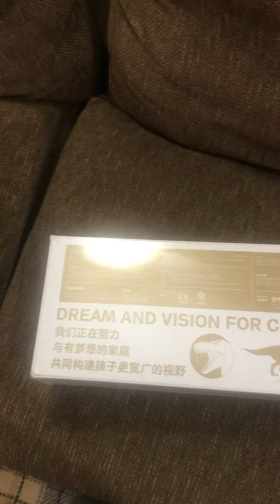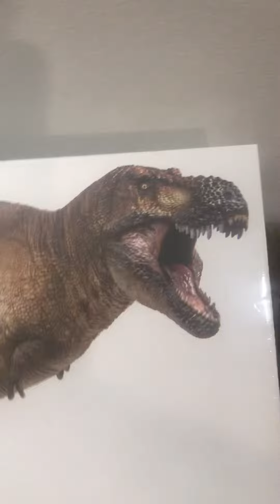My pnso tyrannosaurs rex is here